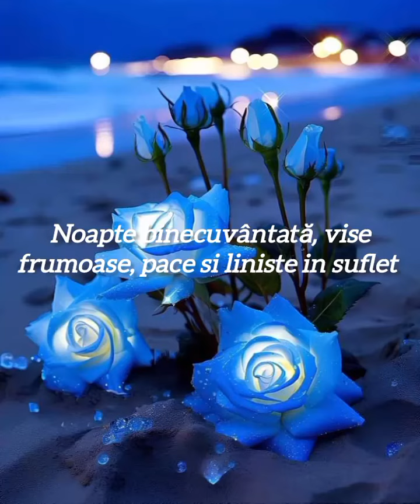Noapte buna, vise frumoase